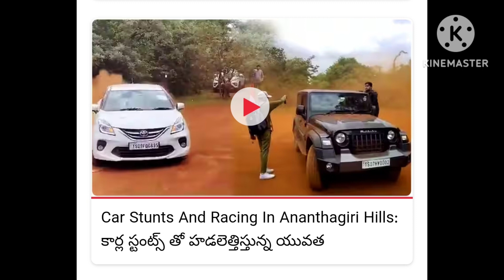Trending news updates